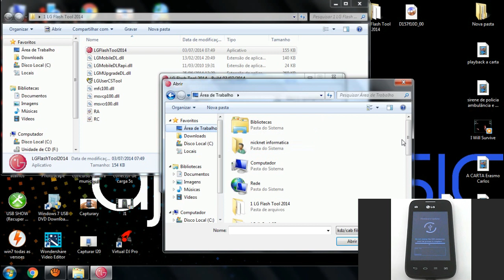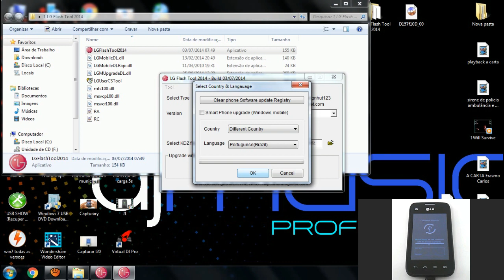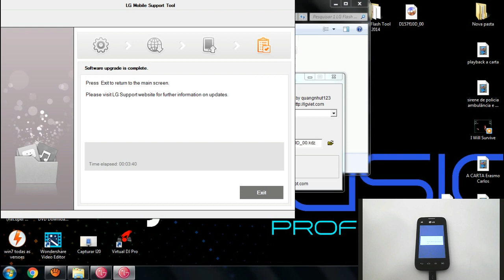Firmware Stock Rom LG L35 D157, D157f, Como Instalar, Atualizar, Restaurar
Como recuperar celular bloqueado, lento, com loop infinito, memoria insuficiente, falha no sistema, falha na atualização e muito mais, com o arquivo KDZ e o LG Flash tool e o celular em modo FIRMWARE UPDATE  é possível reinstalar a Stock rom Firmware no Smartphone LG L35 D157f, como instalar, atualizar, restaurar... LINKS PARA DOWNLOAD NA DESCRIÇÃO↓↓↓

✅Willians Celulares - Curta, Acompanhe e Compartilhe!